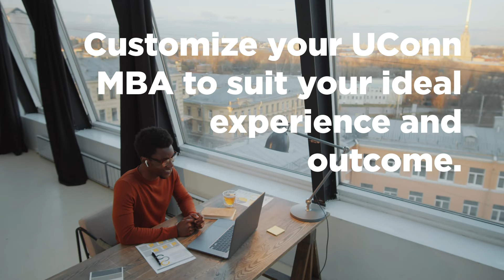UConn’s Top-Ranked MBA: Online, Flex, & Executive – Fast, Convenient, & Flexible Options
Discover UConn's top-ranked MBA programs for working professionals! Our fast, flexible, and customizable programs - Online MBA, Flex MBA, and Executive MBA - offer premium education and training to help you achieve your career goals.